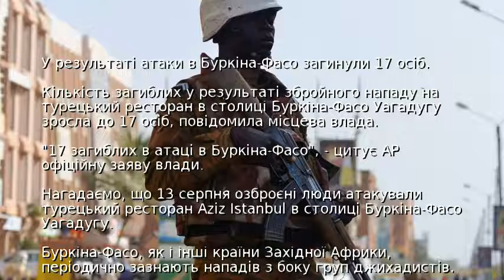У результаті атаки в Буркіна-Фасо загинули 17 осіб